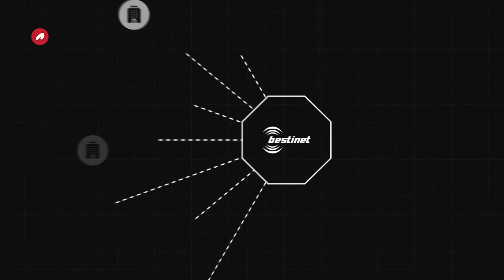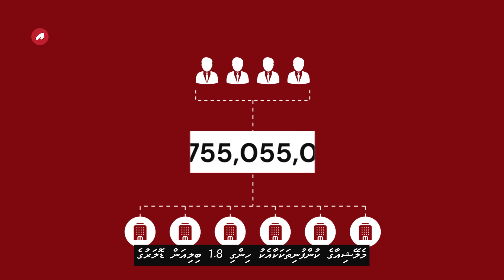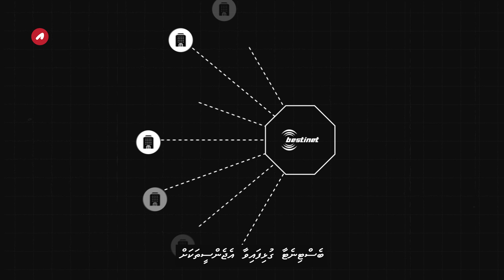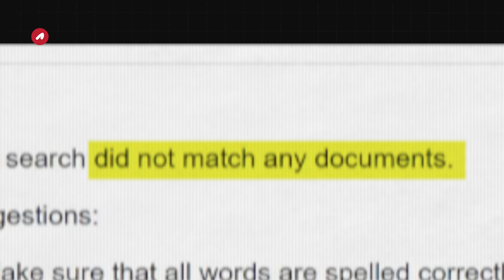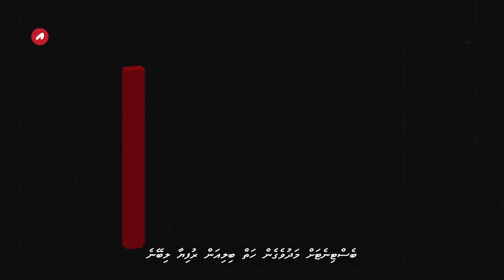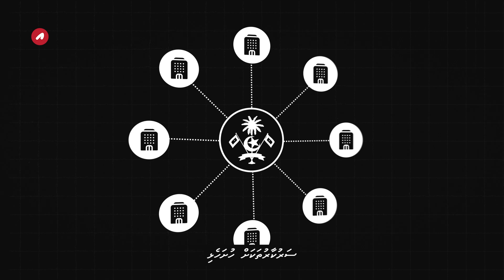AdhadhuExplainer: Bestinet Agreement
The Maldivian government intends to replace the fully domestic Xpat system with Bestinet, a Malaysian company with links to multiple corruption scandals, allegations of money laundering, and labour rights violations.

We explore the company's history, as well as the security and financial concerns surrounding the government's decision to proceed with the agreement initially signed in 2016.